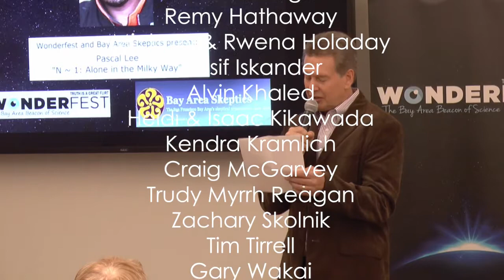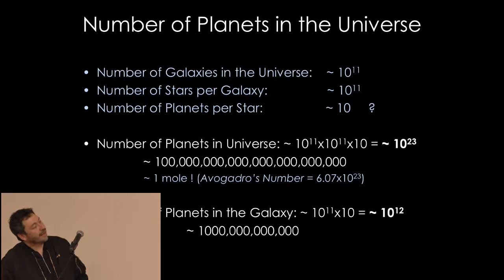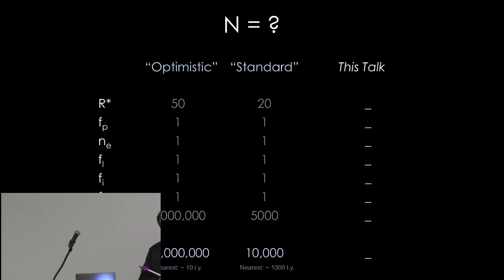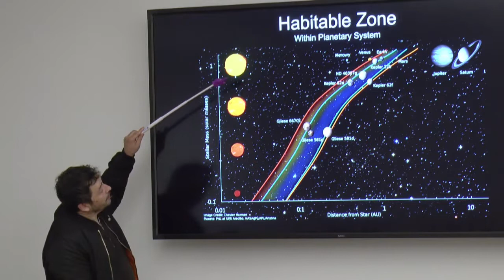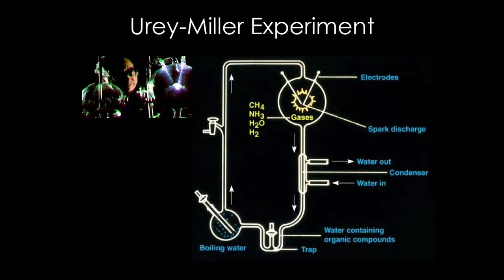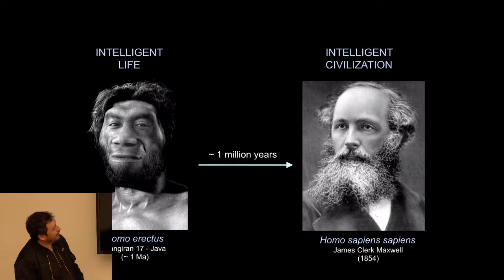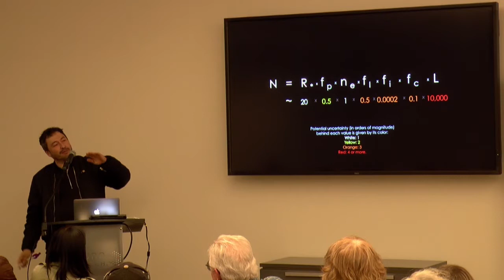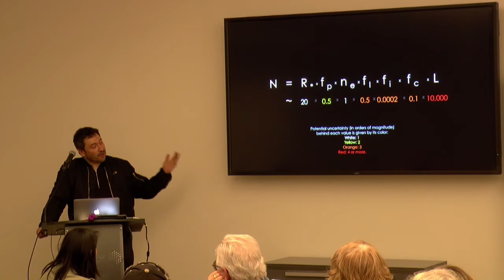BAS Skeptalk: Dr. Pascal Lee -"N ~ 1: Alone in the Milky Way"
How many civilizations capable of interstellar communication exist in our Milky Way galaxy? We know of just one, of course, namely us (barely!). The Drake Equation famously "quantifies our ignorance" regarding the number, N, of such advanced civilizations in the Galaxy. The task of estimating N, via the Drake Equation, is an honored exercise for scientists who conduct the Search for ExtraTerrestrial Intelligence (SETI).
Planetary scientist Pascal Lee, of the SETI Institute and the Mars Institute, argues that advanced civilizations may well be extremely rare. In fact, Dr. Lee estimates that N~1. Even though planets are plentiful in the Milky Way, and even though life as a natural product of chemical and biological evolution is likely common, the number of advanced civilizations in the Galaxy might be of order 1. Says Dr. Lee: "We might be it in the vastness of our galaxy, or there might be just one other..."

Dr Pascal Lee is a Planetary Scientist at the SETI Institute. He is also Chairman of the Mars Institute, and Director of the NASA Haughton-Mars Project at NASA Ames Research Center in Mountain View, California. His research focuses on the history of water on Mars and on planning the future human exploration of Mars. Dr Lee has led over 30 expeditions to the Arctic and Antarctica to study Mars by comparison with the Earth. He also studies asteroids and the two moons of Mars. His first book, Mission: Mars, won the 2015 Prize for Excellence in Children’s Science Books from the American Association for the Advancement of Science.